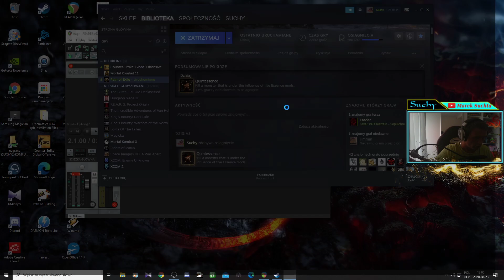[Path of Exile] Ersi T4 Seed - Harvest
Jeśli podobał wam się film nie zapomnijcie o subach i łapkach w górę!

**Chcesz zagrać na live , dodaj mnie do znajomych - poniżej linki.

DOTACJE:
(*Twoje skiny mogę rozdać na live jeżeli tego chcesz)
DOTACJE [SKINY]:

BNET:
SUCHY#2453

     -Zostaw LIKE
     -kliknij dzwoneczek by być na bieżąco